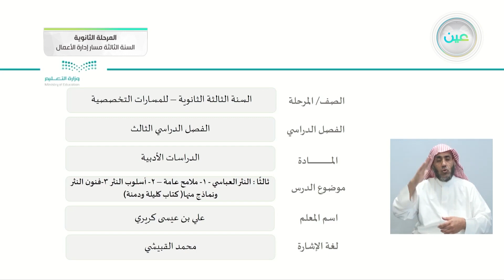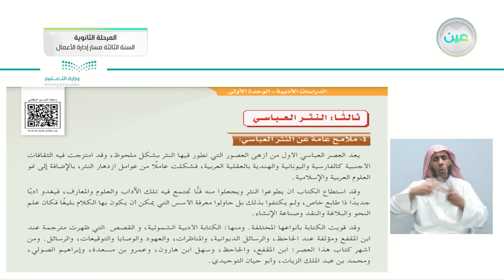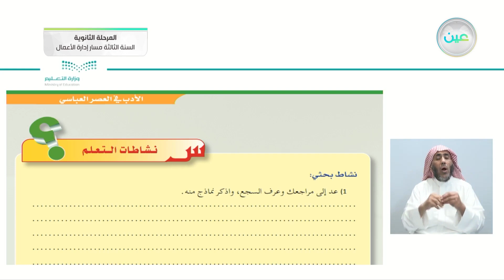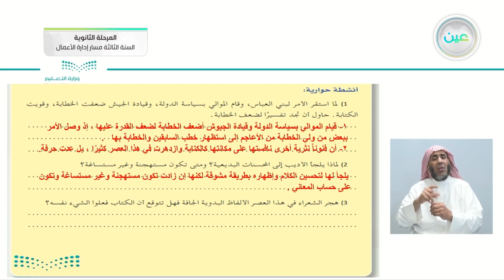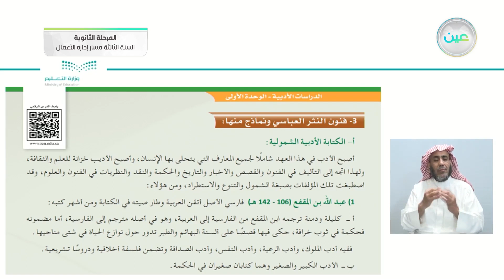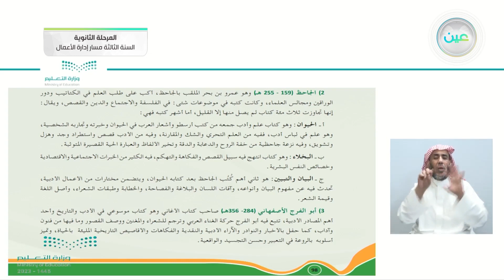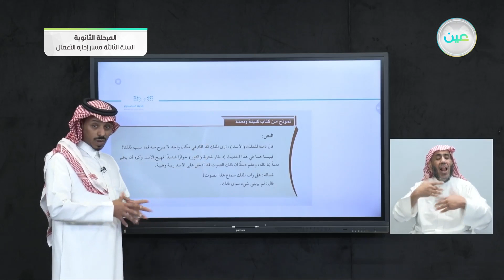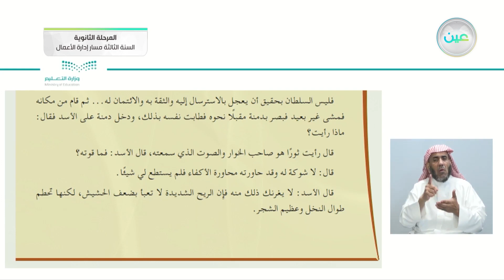ثالثًا : النثر العباسي -1-ملامح عامة -2- أسلوب النثر3- فنون النثر ونماذج منها:( كتاب كليلة ودمنة)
الحصة الرابعة - الأثنين - الأسبوع السابع - المرحلة الثانوية – السنة الثالثة مسار إدارة الأعمال